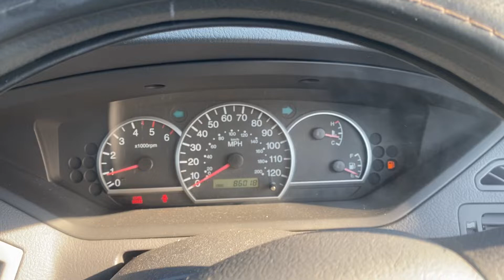Разборка KIA - Carens 2002-2006, 2 (VIN: KNEFC524155374307) YR05WDZ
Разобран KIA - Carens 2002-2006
Основные характеристики:
Год выпуска: 2005
Двигатель: D4EA4H01517
Объём двигателя: 2
Тип двигателя: Бензин
Коробка передач: КПП 5-ст.мех.(МКПП)
Кузов: Минивэн
Смотри каталог запчастей KIA - Carens 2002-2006 на :
⏰ Режим работы колл-центра:
08:00 – 20:00 – ежедневно

Для наших покупателей:
- бесплатная доставка;